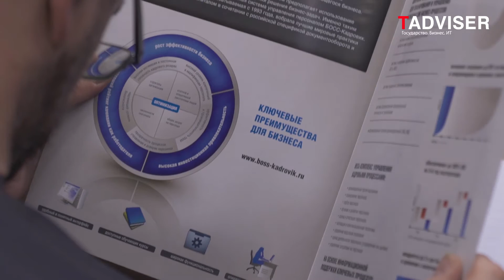Николай Елистратов, зампредседателя правления Пенсионного фонда РФ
Николай Елистратов, заместитель председателя правления Пенсионного фонда РФ,   на конференции TAdviser IT Government DAY